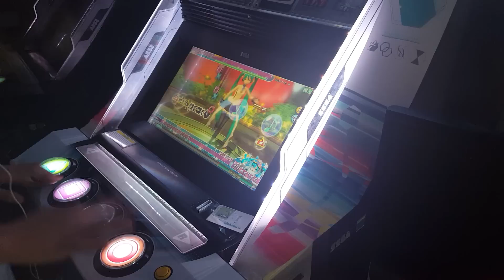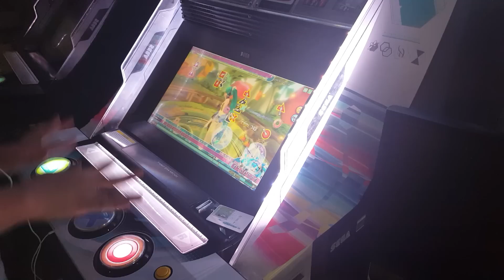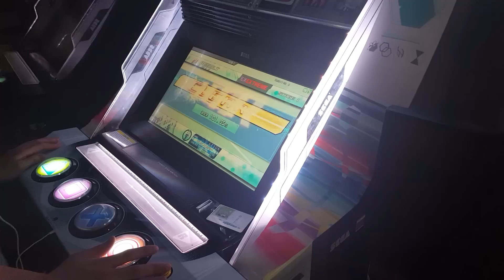Project DIVA AC FT - ぽっぴっぽー EXTRA EXTREME [手元付き]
Player : EZ2ON